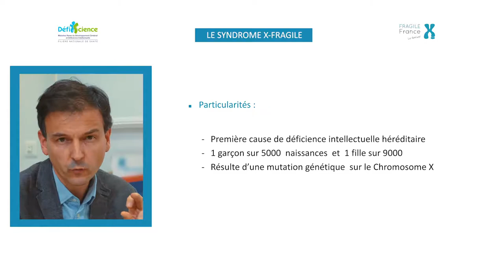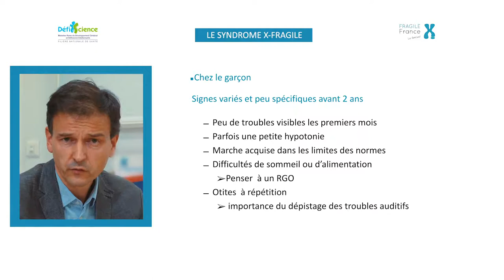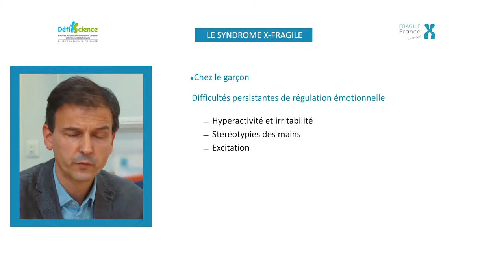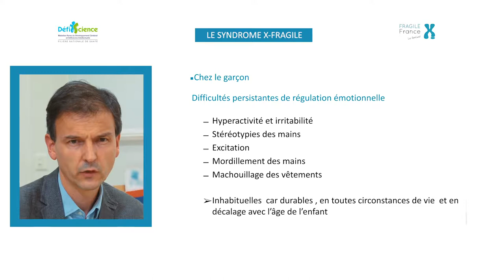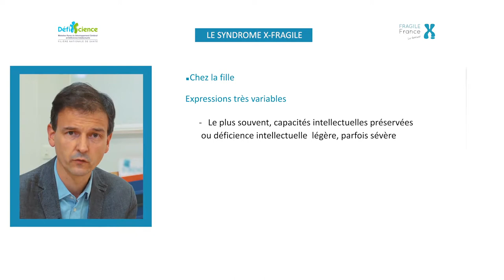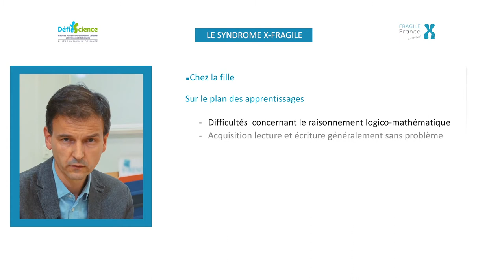Signes cliniques - Syndrome du X Fragile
Quels sont les signes cliniques du syndrome du X Fragile ?
Pr Vincent des Portes, coordonnateur national de la Filière DéfiScience
Neuropédiatre, Hospices Civils de Lyon